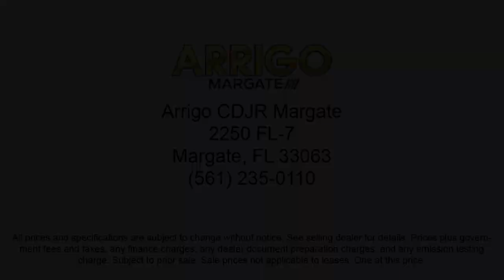2023 Jeep Grand Cherokee Laredo Sport Utility Margate Coconut Creek Pompano Ft Lauderdale Lighth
2023 Jeep Grand Cherokee Laredo Sport Utility Stock Number: C560831 Vin:1C4RJHAG3PC560831.

2250 N State Rd 7